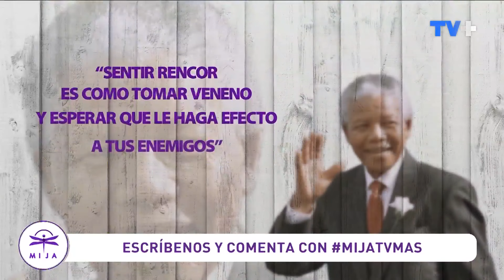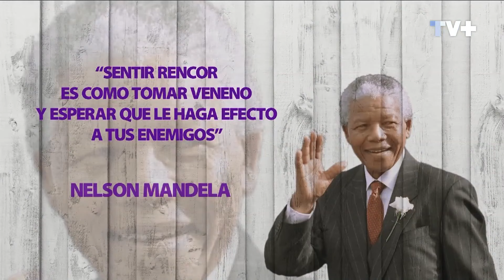¡Gran estreno: Mija!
Junto a Claudia Conserva, iniciamos una nueva etapa. "Mija" ha llegado para quedarse, un programa en el que discutiremos salud, belleza y bienestar. Conéctate con nosotros de lunes a viernes a las 15:00 hrs. solo por las pantallas de TVMAS.